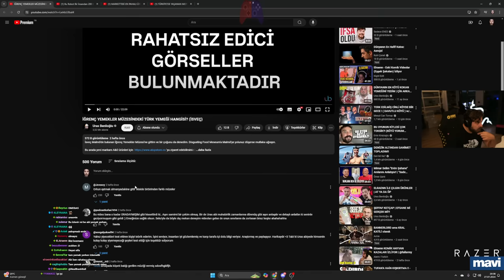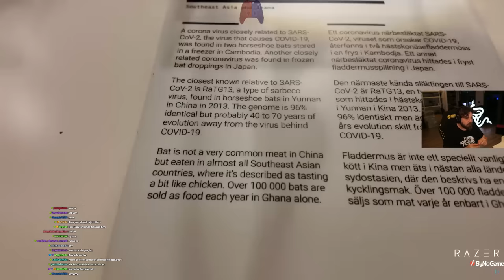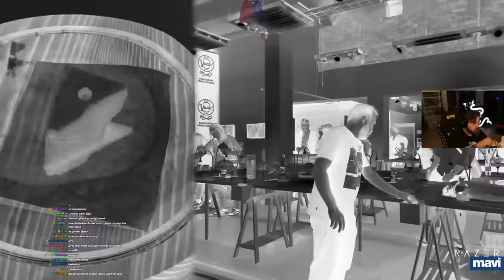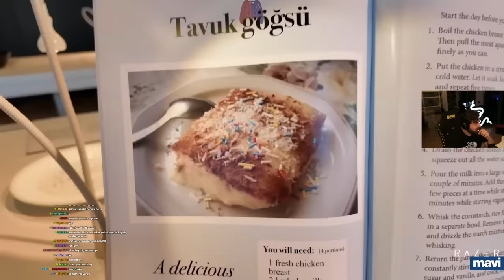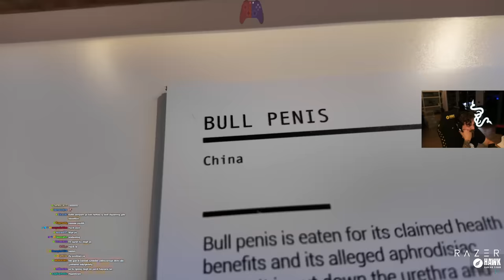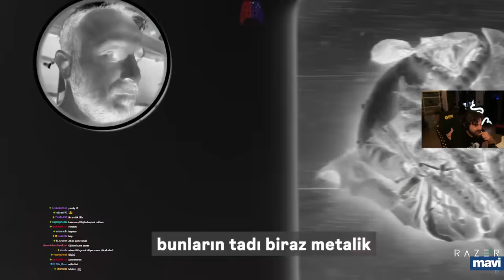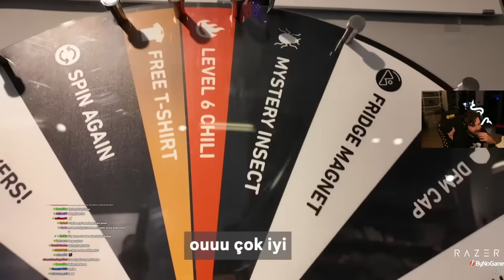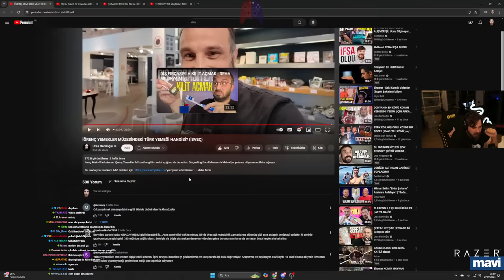Elraenn İĞRENÇ YEMEKLER MÜZESİNDEKİ TÜRK YEMEĞİ HANGİSİ? İZLİYOR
2kan abi bir de yemek yiyerek izledi garip şekilde. adamın midesi var beyler

elraenn,elraennizliyor,elraennağlıyor,elraennshorts,elraennkesit,rraenekesit,shorts,twitchshorts,twitchkesit,elraennvideoizliyor,elraenneskiyayınları,elraenn2016,elraennilkyayını,elraenneneskiyayınları,elraennshorts,elraennkısa,elraennoyun,elraennkesitler,elraennkısavideolar